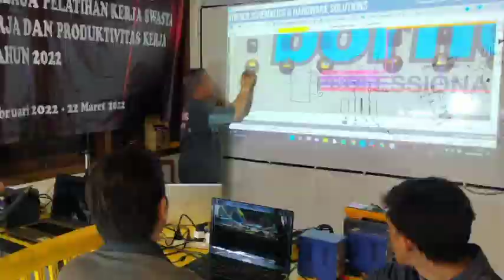TESTIMONI PESERTA DARI SULAWESI TENGGARA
TESTIMONI PESERTA DARI LUAR JAWA!
Banyak peserta kami dari luar Jawa, dan LA Gunawan salah satunya, Mahasiswa Universitas Muhammadiyah Ponorogo, Asli dari Sulawesi Tenggara, yang senang dengan ilmu, dan Alhamdulillah belajar dengan baik dan memanfatakan ilmunya untuk memperbaiki handphone dan membuka usaha.

jika ingin ikut kursus kelas Online / Offline hubungi Admin kami

LPK QUANTUM TELECOMMUNICATION
Lembaga Kursus Teknisi Ponsel

MATERI HARDWARE
• Penggunaan Alat Service
• Pemahaman Skema Jalur & Cara Kerja Komponen
• Troubleshooting dan Bedah Kasus Kerusakan

MATERI SOFTWARE
• Pemahaman Tool Software
• Cara penggunaan Box Flashing
• Cara Flashing, Unlock, Perbaikan IMEI
• Pemahaman Tentang EMMC, EMCP, UFS
• Perbaikan kerusakan Software

BENEFIT
1. Dilatih oleh instruktur profesional yang berpengalaman
2. GRATIS Copy Schematic & Firmware
3. Alumni Bebas Konsultasi Selamanya
4. BONUS materi Bisnis / Scale Up usaha
5. Sertifikat pelatihan
6. Kaos Official Quantum
7. GRATIS Mengulang di Kelas Berikutnya

FASILITAS
1. Mess (kamar AC) bagi peserta dari luar kota Semarang
2. Dapur umum dan Peralatan masak
3. GRATIS Wifi 24 JAM
4. Diluar Jam belajar bebas konsultasi

kelas Online 800.000
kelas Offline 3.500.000